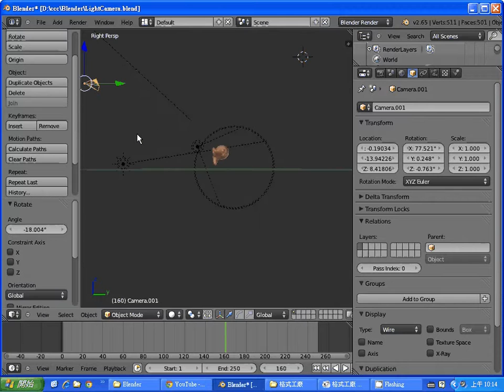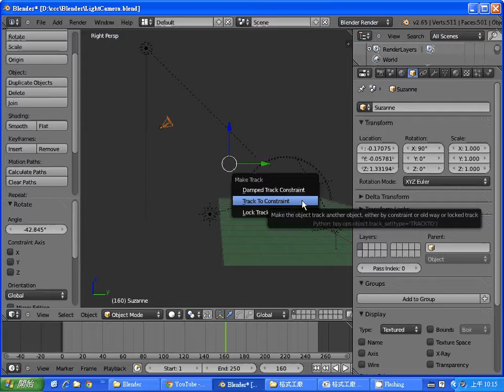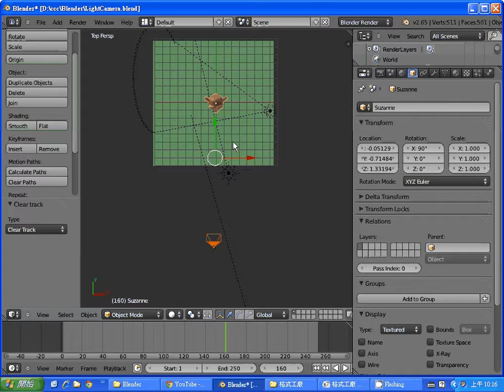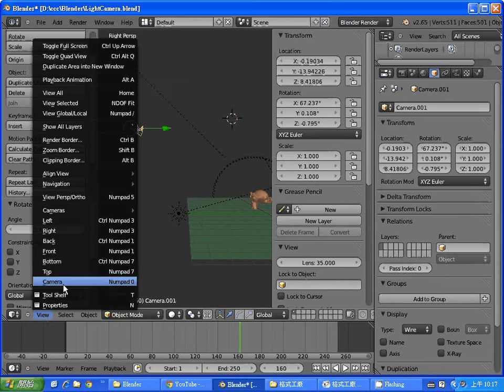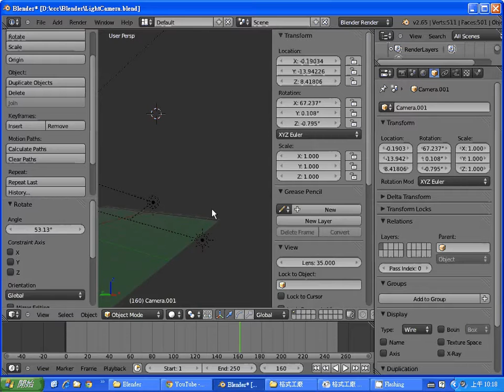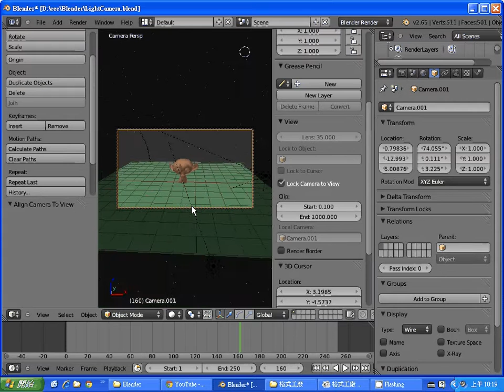Blender動畫：燈光與相機 2 -- BlenderLightCamera2